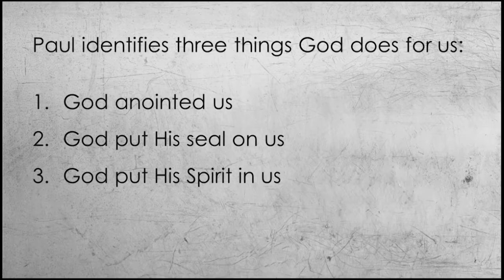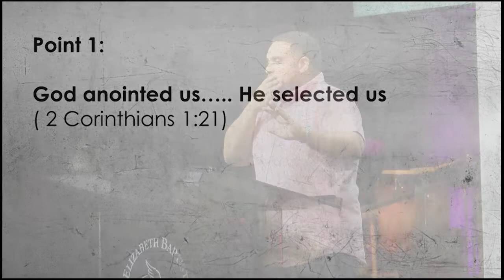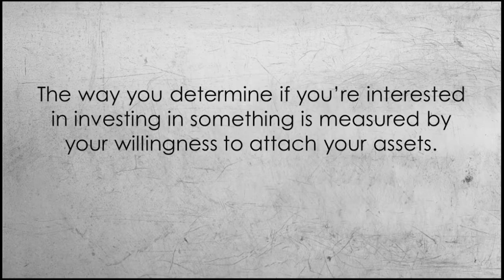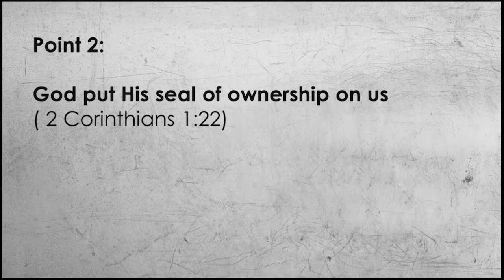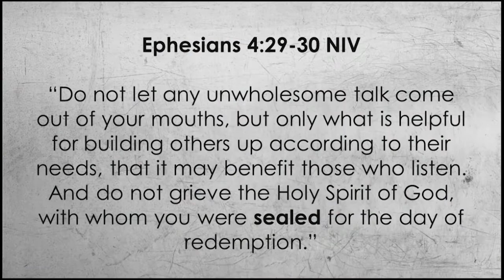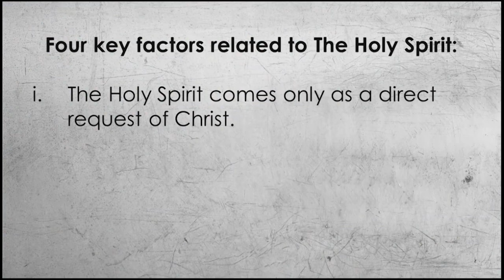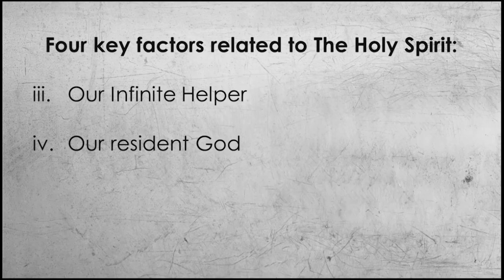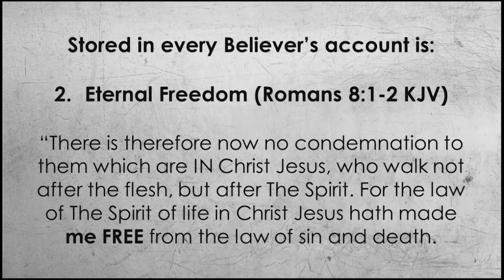Selected, Sealed and Safe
8-28-22
Minister Craig Pollard